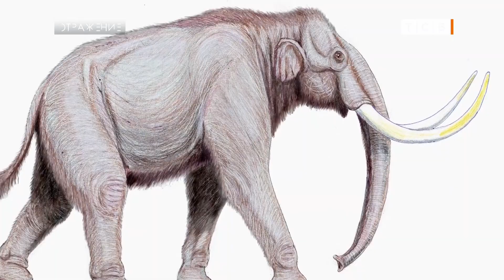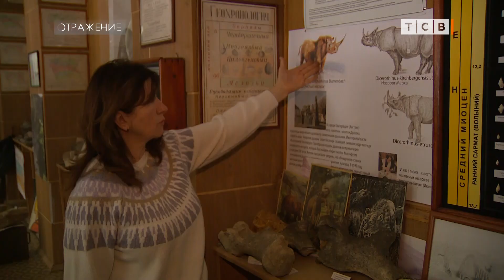Климатический прогноз для Приднестровья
Если снег – так чтоб не проехать. Если мороз – так весной, а засуха – так на год и больше. Климат у нас явно переживает какой-то переходный период. И так на всей планете. Специалисты и активисты разделились на лагеря. Одни говорят о глобальном потеплении, другие – о наступающем новом ледниковом периоде. Третьи успокаивают – будет и то, и другое.  Построить прогноз не впадая панику и не пряча голову в песок, кажется нереальным. Может, ответы подскажет история? Наш сюжет о том, что нас ждёт и как климат менялся здесь раньше.